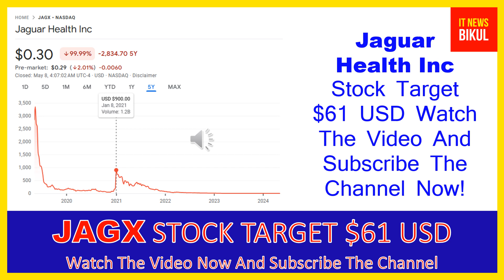JAGX Stock - Jaguar Health Inc Stock Breaking News Today | JAGX Stock Price Prediction